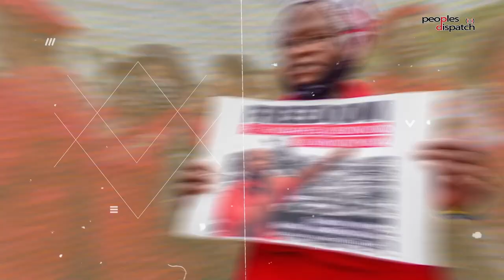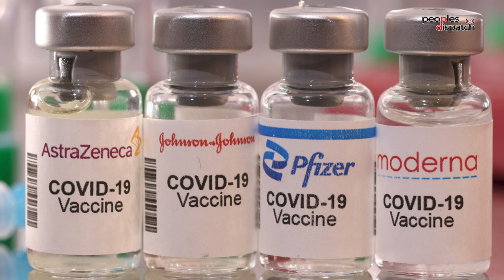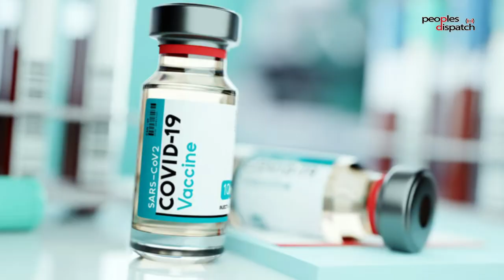Daily Debrief: Iran and Saudi Arabia exchange ambassadors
- Saudi Arabia and Iran take another step forward in restoring ties
- What came out of the Erdogan-Putin meeting?
- The story of how Pharma Giants pressurized South Africa during COVID